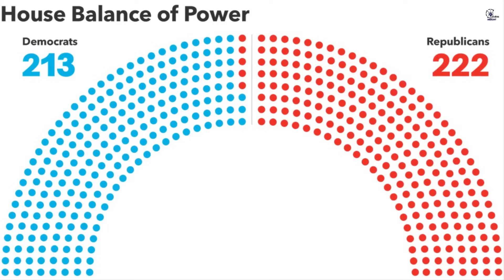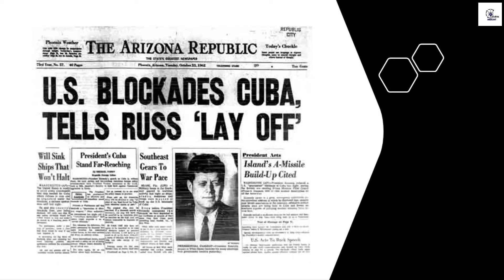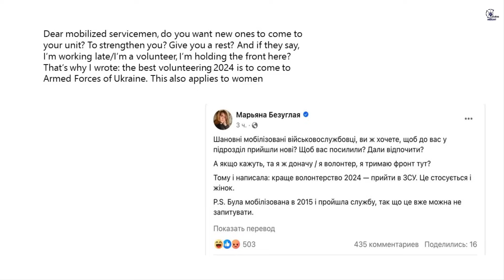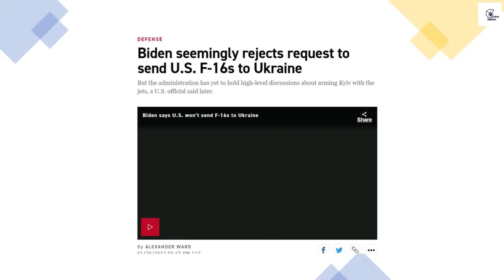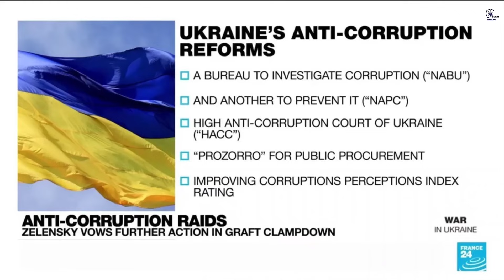සාම සාකච්ඡා වලට පයින් ගසා යුක්‍රේනය සිදුකළ ඓතිහාසික වරද | ඇමරිකාවත් පිටුපායි | Russia Ukraine War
යුක්‍රේනයේ නාසි පාලනය අවසන් කොට එහි මිලිටරි බලය මුලිනුපුටා දමන බවට ව්ලැඩිමීර් පුටින් යුද්ධය ආරම්භයේදී ලබා දුන් ප්‍රතිඥාව යළිත් අවධාරණය කරමින් තවත් යුක්‍රේන බලකඳවුරක රුසියානු ධජය එසවූ රුසියා-යුක්‍රේන යුද්ධයේ 94 වන සතියේ සිදුවූ සුවිශේෂී සිදුවීම් පිළිඹඳ විශ්ලේෂණාත්මක විග්‍රහයයි මේ.

00:00 පෙරවදන
01:30 නියත පරාජය
07:09 පිටුපෑ ඇමරිකාව
12:57 ඓතිහාසික අපරාධය
15:44 පුටින්ගේ තීරණය